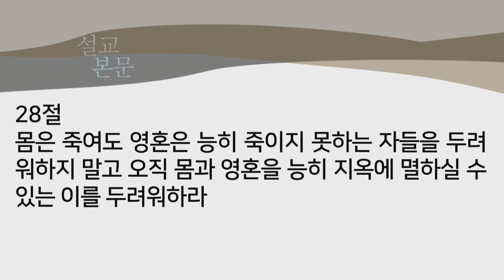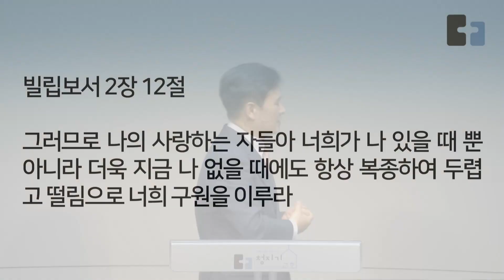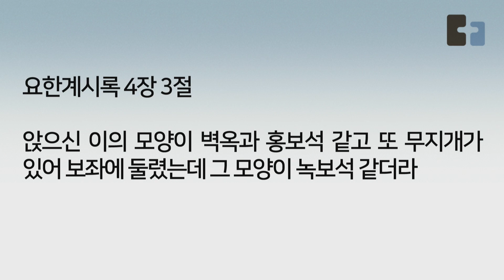2024년 1월 21일 주일 설교ㅣ두려워 말고 두려워 하라(1)ㅣ마태복음 10:28ㅣ김용대 담임목사